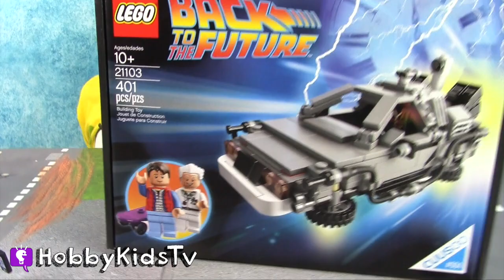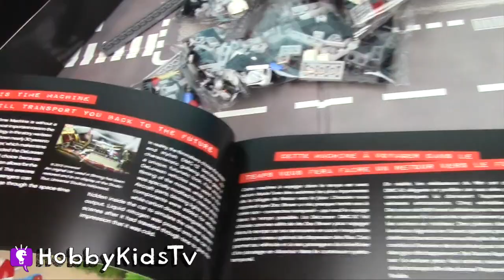LEGO Back to the Future DeLorean! Kit 21103 Build with Trixie by HobbyKidsTV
HobbyKidsTV presents LEGO Back to the Future DeLorean Review Build and Trixie hijinks.  See HobbyDad and HobbyKid open, build and review the Lego DeLorean.

This video created by HobbyKidsTV

---ABOUT HobbyKidsTV---
We produce family friendly kids toy videos. We collect all brands of toys, review toys, and the kids have always loved playing and creating fun stories with their toys since they were very little. We include Play-Doh, Lego, Imaginext, Disney, etc. in most of our shows. So join the HobbyFun today!